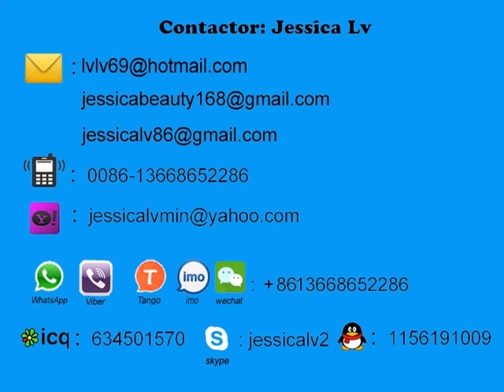máquina da extrusora de folha da espuma do jessica ps para o cliente de bangladesh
jessica ps foam sheet extruder machine for bangladesh client/máquina da extrusora de folha da espuma do jessica ps para o cliente de bangladesh
Sale Manager : jessica lv
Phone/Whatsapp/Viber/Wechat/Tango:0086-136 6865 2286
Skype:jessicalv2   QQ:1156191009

1. foam sheet extrusion line: make PS foam sheet from raw material. The raw material is general polystyrene granule.

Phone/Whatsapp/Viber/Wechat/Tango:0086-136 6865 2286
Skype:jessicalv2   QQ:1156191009